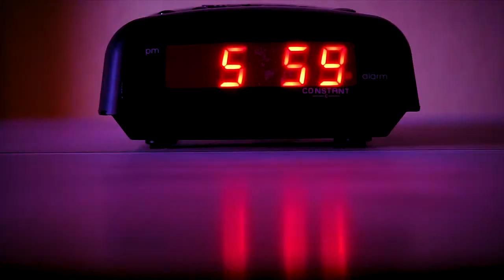🎵 Keys of Moon - Everyday Song 🌌 Creative Common Music 146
💡HOW ? 🔽
➡️ Share : you can copy and redistribute the material in any medium or format
➡️ Adapt : you can remix, transform, and build upon the material

[🗨️ MESSAGE FROM THE COMPOSER : You can use this music track for any your project. Please, point me as music author and just put the link of my YouTube channel or my SoundCloud page in the description on your video.]

~~~ 🎥 VIDEO EDITING :
🤴 Laurent Guidali

~~~ 🎥 VIDEOS :
🤴 Timo Volz
🤴 Dmitry Varennikov
🤴 Engin Akyurt
🤴 Kelly Lacy
🤴 James Cheney
🤴 Mikhail Nilov
🤴 Taryn Elliott
🤴 Zlatin Georgiev
🤴 Why Steve
🤴 cottonbro
🤴 Enrique Hoyos
🤴 Kirans Memories
🤴 Jozef Papp
🤴 samer daboul
🤴 Mat Brown
🤴 Cristian Rojas
🤴 Athena
🤴 MART PRODUCTION
🤴 Dimitris Mourousiadis
🤴 Peggy Anke
🤴 Kampus Production
🤴 SebisSPORT TRAVEL
🤴 Frank Cone
🤴 Gabby K
🤴 Gleb Dolskiy
🤴 Stef

📋WHAT ? 🔽
🌟Keys of Moon - Everyday Song
💫Piano/Calm Music World
🌌Creative Common Music
✨Music Universe (🎵)
📝Type : 🎵Music (🔊 Instrumental)
🐨 Calm Music
🎺 Musical Instruments : 🥁 Percussion 🥁 Drum kit 🎹 Piano

🕵WHO ? 🔽
📡Posted by Laurent Guidali
🎥 Video by Laurent Guidali (Adobe Premiere Pro 2020)

📍WHERE ? 🔽
🏴 ? [Music]
🇫🇷 France [Video Montage]
🏴 Many different countries [Location Videos]

🕓WHEN ? 🔽
🎆 2020 [Music]
🎆 2021 [Video]